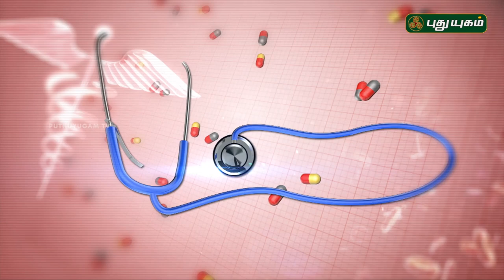உப்பும்…உடல் நலமும் | Doctor On Call | 09/04/2019